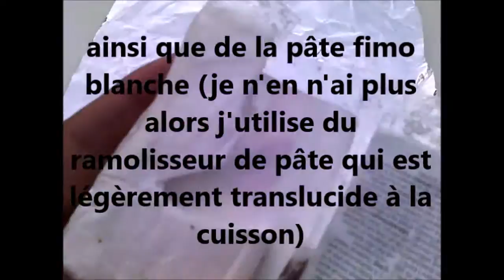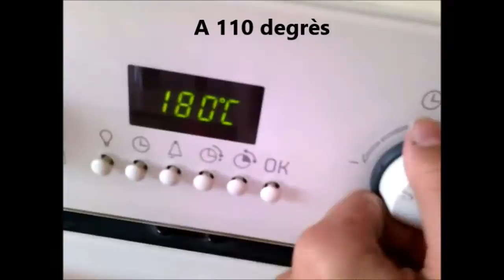Tuto Schleich : Comment faire une pierre à sel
Salut tout le monde, aujourd'hui on se retrouve pour un tuto qui sera le tuto d'une pierre à sel réalisée à base de pâte fimo blanche. je n'ai pas regarder de tuto avant donc je ne sais pas si il existe déjà des vidéos semblables sur youtube :) j'espère que ce tuto vous plaira !! n'hésitez pas à vous abonner liker et me laisser des commentaires !! :) A+